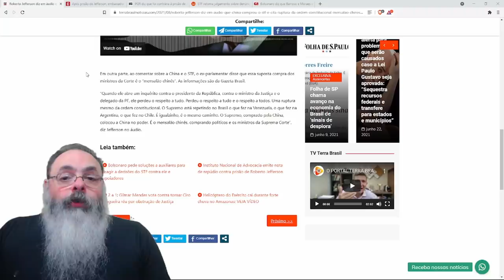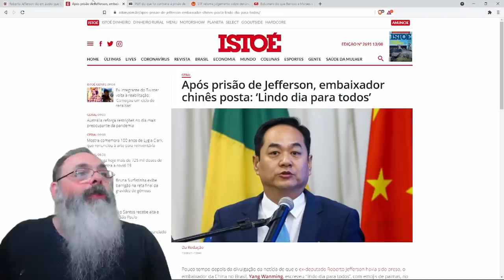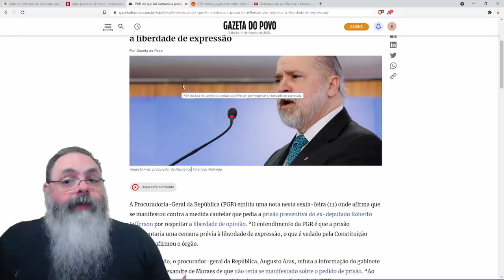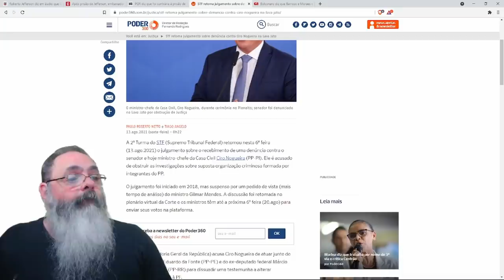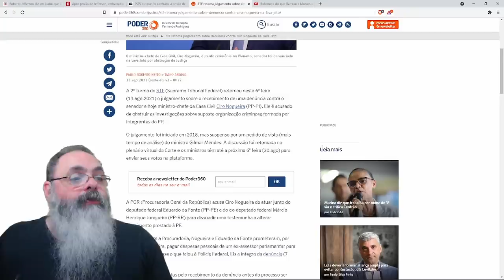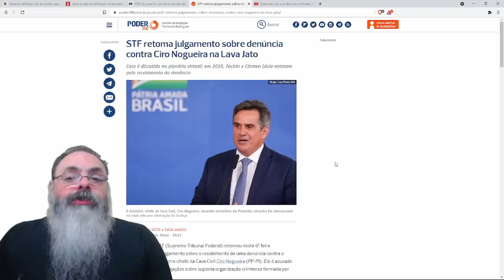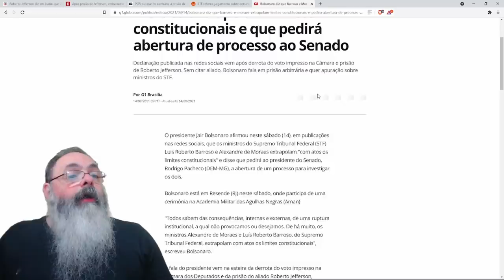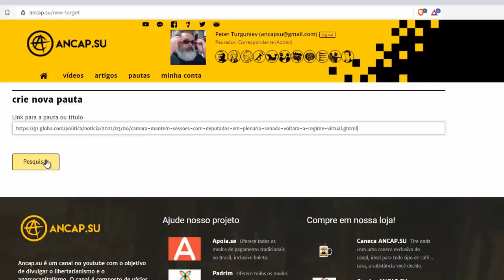Prisão de Roberto Jefferson foi ainda mais inconstitucional que pareceu ontem